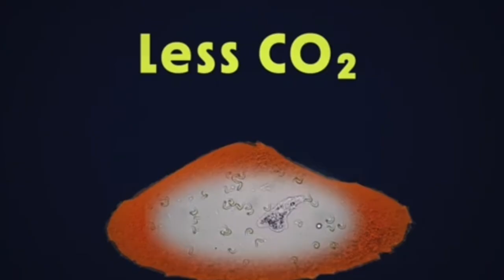SHOCKING Discovery on Mars by China!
China has just revealed shocking new evidence from its Mars mission that stunned the entire scientific community. What did the Zhurong Rover really discover beneath the Martian surface? Is it proof of past life, ancient structures, or something even more mysterious? In this video, we break down everything you need to know about China’s latest Mars exploration and why NASA is paying close attention.